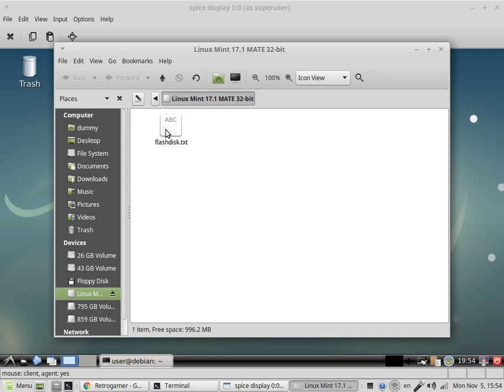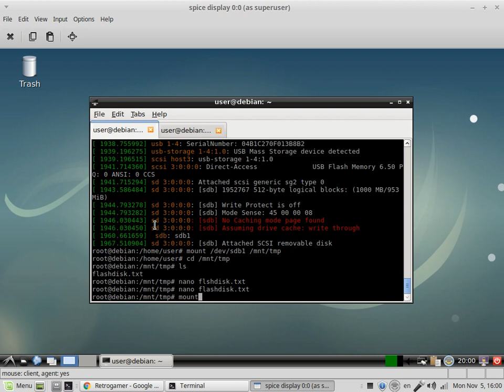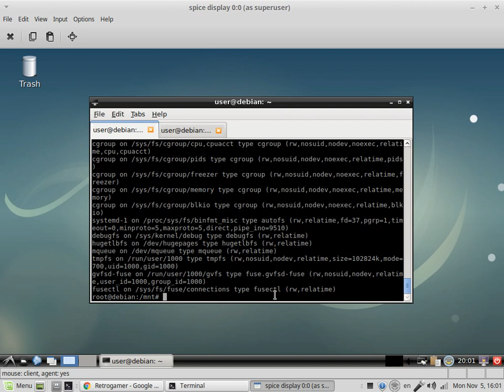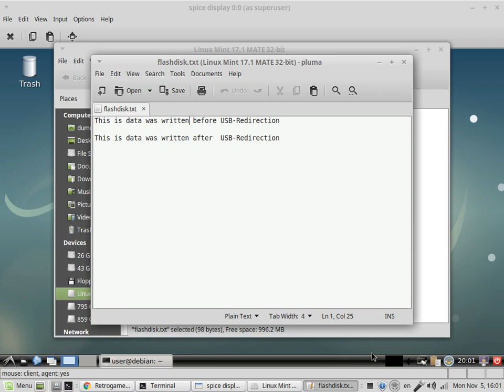RetroGamer VM SPICE Features. USB-Flash drive redirection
In SPICE RetroGamer virtual machine Guest Additions are installed.

At this video showing how you can redirect USB-devices to virtual machine.

There are big delay in execution mount command is appear due to long distance between client and server. At shorter distances this delay will be shorter.